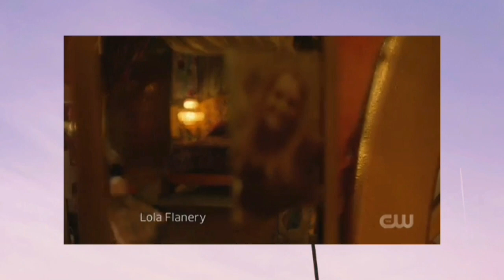7° TEMPORADA DE THE 100 NA NETFLIX. Quando sai ? DATA DE ESTREIA e algumas previsões...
Quem tá ansioso pela próxima temporada de THE 100? Nesse video vou estar mostrando alguns detalhes e quando que vai sair a 7° temporada da série na netflix. Espero que gostem e desfrutem do video... 😁😘